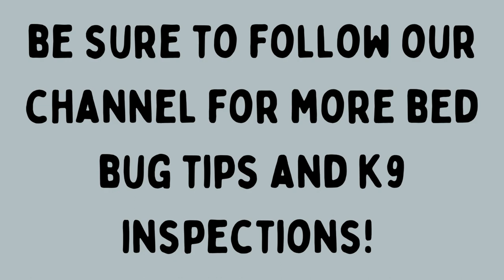Bed Bugs in Books - How Common Is This?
Bed bugs in books: how to treat your books for bed bugs. If you are dealing with an active bed bug infestation, there might be a good chance that the bugs made their way to your books. Books are a common bed bug hiding place. Especially if you read in bed, then put the book back on the shelf.

Our article will provide actionable ways to deal with bed bugs in your books.

Use a small portable bed bug heater like the Thermal Strike to heat your library books.

I love this heater and wouldn't be able to live without it!